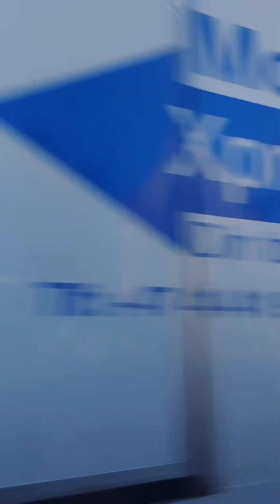🇧🇻!!! 18 GRADOS !!!🇧🇻🌼 ESTO ES PRIMAVERA 🌼🇧🇻 OSLO-NORUEGA 🇧🇻osloendirectonoruega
Oslo en Directo Noruega
🇧🇻 !!! 18 GRADOS !!! 🇧🇻🌼ESTO ES PRIMAVERA 🌼
🇧🇻🇧🇻 OSLO - NORUEGA 🇧🇻🇧🇻.
Cuántas ganas teníamos de tener algunos días con estas temperaturas, muchos meses hace que abandonamos estás sensaciones térmicas y ya nos hacían falta.
Poco a poco vamos dando pasitos en la Primavera.
Podéis ver que radiante luminosidad tenemos y como se ve la ciudad de diferente.
También cambian nuestras costumbres en el transporte y en la forma de movernos por la ciudad.
Bienvenidos sean estos estupendos días, hay que aprovechar para pasear y tomar el Sol 🌞.
Muy buenas tardes desde Oslo Noruega 🇧🇻🤗.
!!! Feliz tarde de Miércoles !!!
Video de osloendirectonoruega